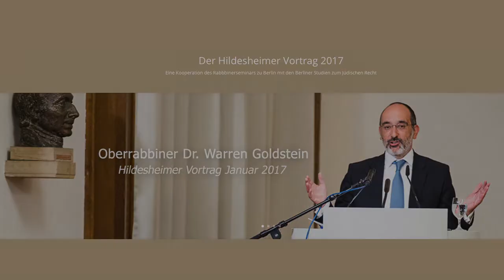Hildesheimer Lecture January 9, 2017 Rabbi Dr. Warren Goldstein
The Hildesheimer Lecture Series is a cooperation between the Rabbinerseminar zu Berlin and the Berliner Studien zum Jüdischen Recht (Humboldt-University). It offers insights and perspectives on Jewish Law, Halacha, with a particular focus on the relationship and co-existence of Halacha with other legal frameworks and systems. The objective of this lecture series is to facilitate the dialogue and discourse necessary to promote tolerance and understanding. A broad range of social scientists, those in public policy and religious leaders, and activists have attended the Hildesheimer Lecture Series.